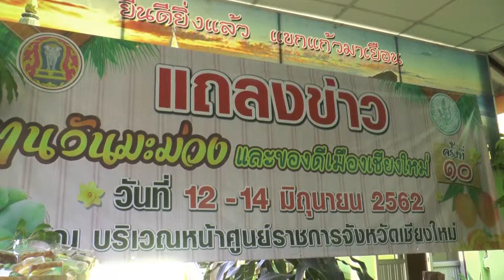070662 2 เชียงใหม่ เตรียมจัดงานวันมะม่วงและของดี เมืองเชียงใหม่ ครั้งที่ 10